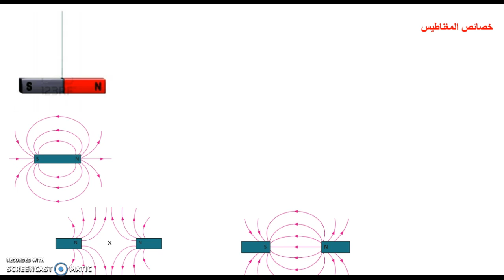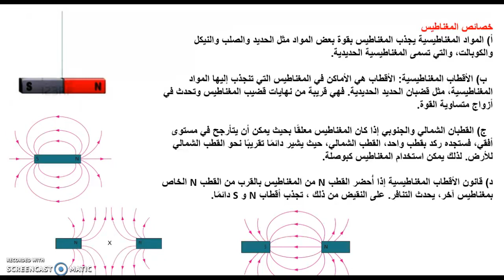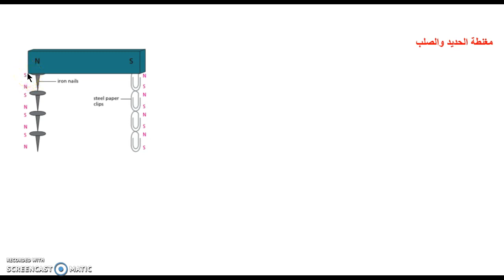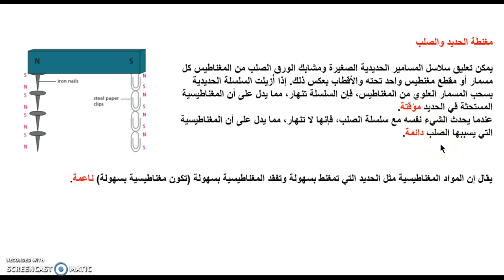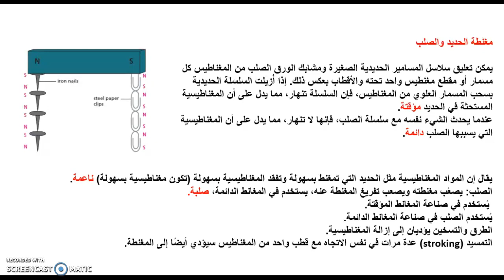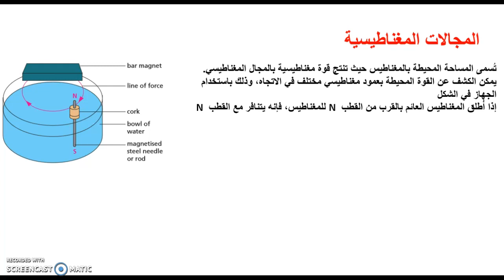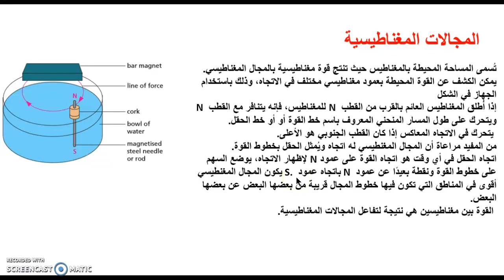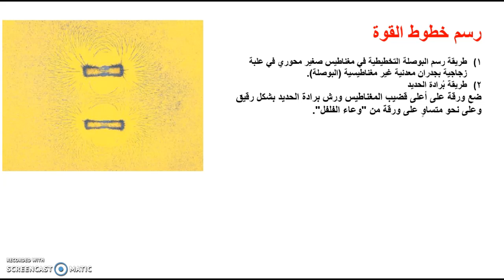الفيزياء المدرسية للتاسع والعاشر - خصائص المجال المغناطيسي ورسمه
خصائص المغناطيس
أهم خصائص المغناطيس هناك العديد من الخصائص للمغناطيس، ومن أهمها: عند تعليق المغناطيس من مركز ثقله من المنتصف فإنه يكون حر الحركة إلى أن يثبت فيتجه أحد قطبيه نحو الشمال المغناطيسي والقطب الآخر يتجه نحو الجنوب المغناطيسي. يتميز المغناطيس مهما كان حجمه وطوله بأن له قطبيْن؛ شماليّ وجنوبي ويرمز للقطب الشمال بالحرف N، ويرمز للقطب الجنوبي بالحرف S، حيث يلون القطب الشمالي باللون الأحمر والقطب الجنوبي باللون الأزرق. الأقطاب المغناطيسية المتشابهة تتنافر والمختلفة تتجاذب، فعند تقريب طرف مغناطيس شمالي من طرف شمالي لمغناطيس آخر، فيحدث تنافر بين المغناطيسيين بشدة، أما في حالة تقريب قطب مغناطيس جنوبي من قطب شمالي لمغناطيس آخر، فإنه يلاحظ تجاذب بقوة بين المغناطيسيين. قوة المغناطيس وقدرته على جذب الأشياء تختلف باختلاف المواد الممغنطة فمثلاً الحديد المطاوع ينجذب بشدة نحو المغناطيس، بالمقابل ينجذب كل من الحديد الصلب والنيكل بقوة أقل بإتجاه المغناطيس. يفقد المغناطيس بعض خصائصه تحت ظروف معينة فمثلاً عند تعرضه للطرق الشديد أو التسخين، فإنه يفقد خاصية المغنطة ويصبح غير قادر على جذب الأشياء . قوة القطب الشمالي للمغناطيس مساوية لقوة القطب الجنوبي للمغناطيس. استخدامات المغناطيس يوجد للمغناطيس العديد من الاستخدامات، ومن أهمها: توليد التيار الكهربائي عن طريق تدويرالمغناطيس حول ملف فينشأ المغناطيس مجال مغناطيسي يتحول هذا المجال إلى كهرباء في السلك، وقد اكتشف هذه العملية العالم فاراداي. يستخدم المغناطيس بكثرة في صناعة الأجهزة الطبية والمخبرية مثل جهاز الرنين المغناطيسي. أصل التسمية للمغناطيس تعود أصل التسمية للمغناطيس حسب إحدى الروايات الواردة أن راعي أغنام اسمه ماغنس كان يرعى الغنم وبيده عصاة من حديد فلاحظ أن عصاه تنجذب باتجاه بعض الحجارة بشكل ملحوظ فسُميت هذه الحجارة نسبة إليه، وهناك رواية أخرى بأن أصل التسمية يعود إلى منطقة مغنيسيا الواقعة بالقرب من تركيا في آسيا الصغرى، حيث اكتشفت هذه الحجارة في عهد اليونانيين فأطلقوا عليها اسم الحجر العجيب، ومن ثم سموه بالحجر المغناطيسي فيما بعد. أقسام المغناطيس يُقسم المغناطيس إلى قسمين مغناطيس طبيعي، وهو عبارة عن معدن أسود اللون يُستخرج من الحجر المغناطيسي، وله تركيب كيميائي يسمى "الماجنتايت"، وليس له شكل محدد ويستعمل بشكل كبير في صناعة البوصلة، والمغناطيس الصناعي ويتميز بإمكانيية التحكم في حجمه وشكله حسب الغرض المطلوب، ويمكن التحكم في قوة مغناطيسيته أيضاً

الفيديو أدناه أتكلم فيع عن خصائص المغناطيس، ماهي؟ تمغنط الحديد والصلب والمجالات المغناطيسية ورسم خطوط المجال المغناطيسي، مشاهدة ممتعة